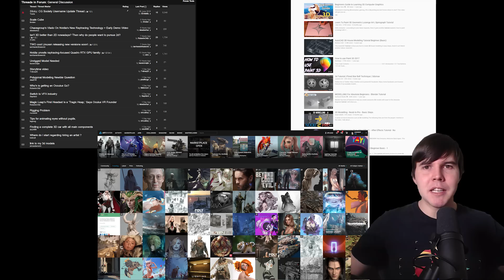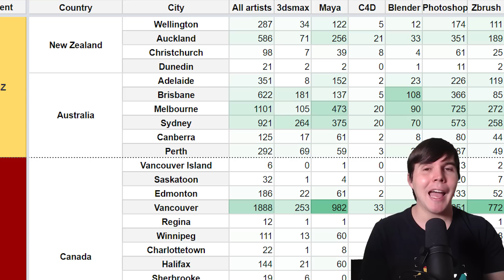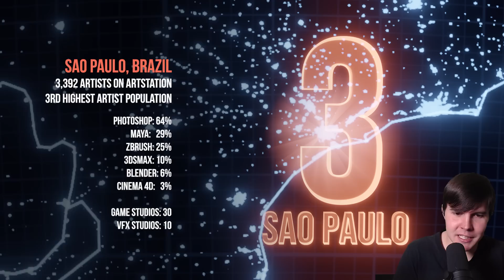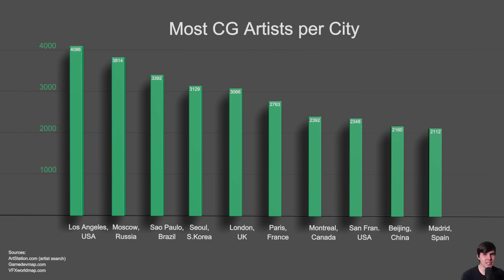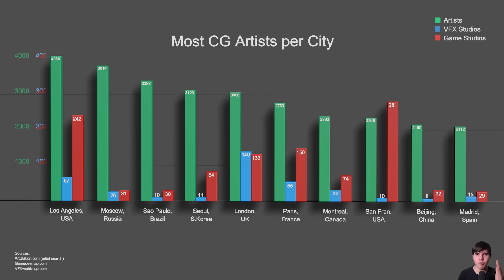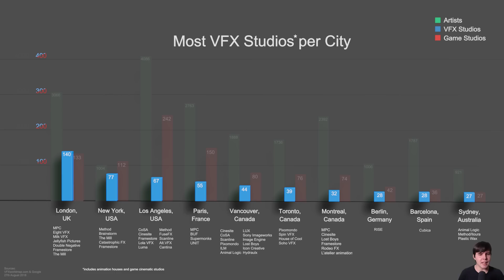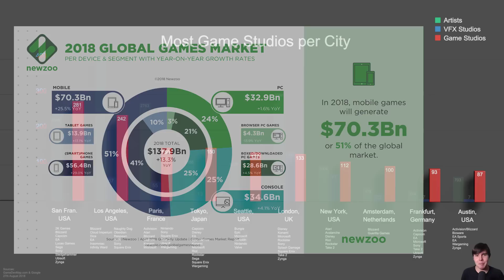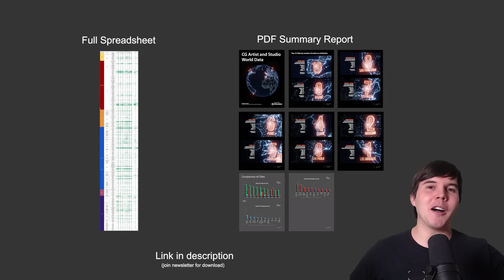The Top Cities to be a CG artist in 2018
The Top 10 cities for CG artists, ranked by artist population, vfx studios and game studios. Los Angeles, London, San Francisco... which city offers the best opportunities for a CG artist in 2018? I reveal the answer in this vid.